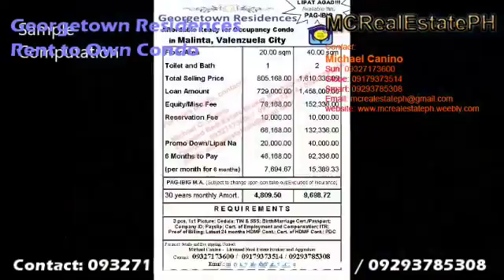Condo near sm grass residences 1 bedroom Georgetown Residences PAG IBIG Rent to Own Condo 0932717360